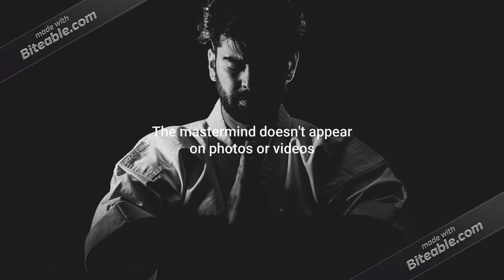Book Trailer - The Eyre Affair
Book Trailer for TAFE Library Services course